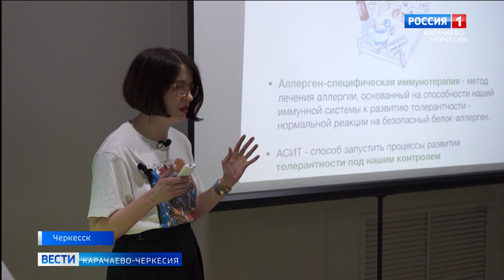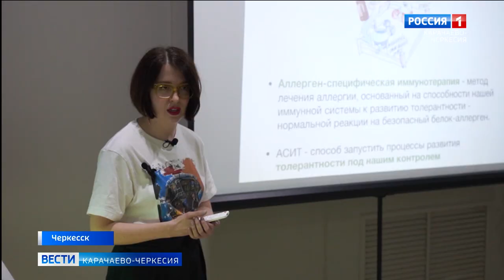Сезонная аллергия: как ее побороть?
Аллергия стала одним из основных заболеваний, которыми страдает человечество. Причин очень много, начиная от экологии и питания и заканчивая различными генетическими предрасположенностями. Начало лета это период когда уже отцвели  раннецветущие деревья и уже зацветают основные злаковые травы, которые и вызывают аллергические симптомы. Можно ли раньше узнать возбудителя аллергического заболевания и подобрать правильную терапию?